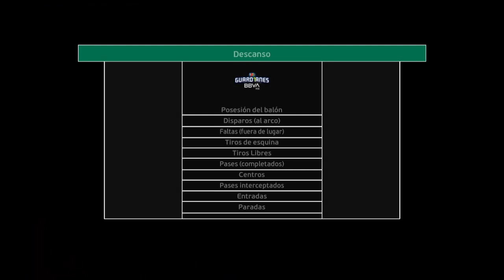San Luis Vs Santos En Vivo 🔴 Jornada 7 | Torneo Guardianes | Simulación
San Luis Vs Santos Jornada 7 Torneo Guardianes 2021 partido hoy en vivo

SIMULACIÓN PES 21 GAMEPLAY / PREVIA

San Luis Vs Santos Todos Los Goles 18 De Febrero
San Luis Vs Santos Resumen 18 De Febrero
San Luis Vs Santos Goles y Resumen 18 De Febrero
San Luis Vs Santos Resumen Final 18 De Febrero
San Luis Vs Santos Resumen Completo 18 De Febrero
San Luis Vs Santos 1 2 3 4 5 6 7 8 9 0